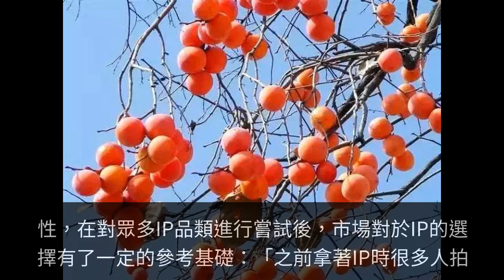斬獲豆瓣8 6高分，易烊千璽等出演，《長安十二時辰》為啥這麼火